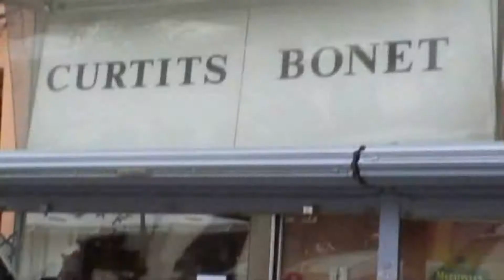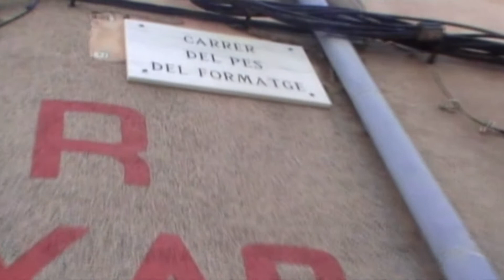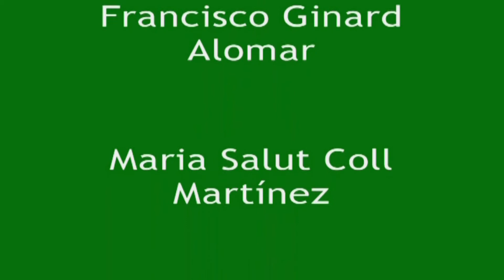Es Baluard. Projecte Cartografiem-nos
"Cartografiem-nos", d'Es Baluard, ha estat reconegut com un dels projectes més innovadors de l'Estat per la Càtedra Unesco. Aquest video il·lustra el procés d'investigació amb alumnes del CEIP Escola Graduada (Palma).

"Cartografiem-nos", de Es Baluard, ha sido reconocido como uno de los proyectos más innovadores de España por la Cátedra Unesco. Este vídeo ilustra el proceso de investigación con alumnos del CEIP Escola Graduada (Palma).

"Cartografiem-nos",by Es Baluard, has been recognized as one of the most innovative projects in Spain by the Cathedra Unesco. This video shows the investigation process with pupils of the CEIP Escola Graduada (Palma).